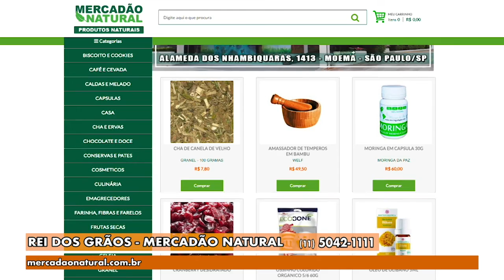Gazeta Shopping - Rei dos Grãos Versão 2